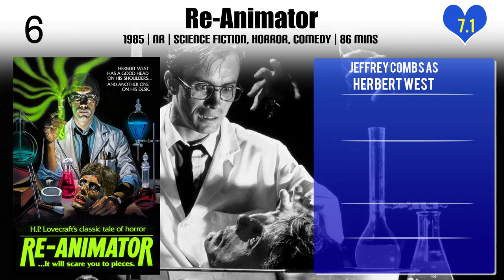Jeffrey Combs Top 10 Movies | Best 10 Movie of Jeffrey Combs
Top 10 Movies of Jeffrey Combs

Find the list of movies by Jeffrey Combs you can find more information, movie trailers, posters, reviews, youtube links in below link.

3.Whose Life Is It Anyway?

6.What We Left Behind: Looking Back at Star Trek: Deep Space Nine

8.In Search of Darkness: A Journey Into Iconic '80s Horror

Please Comment down your favorite movie of Jeffrey Combs